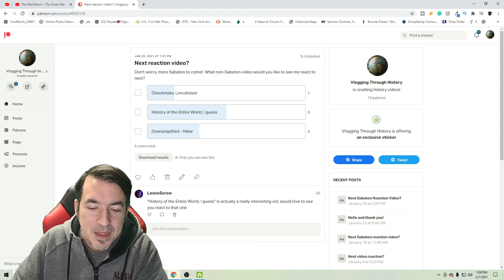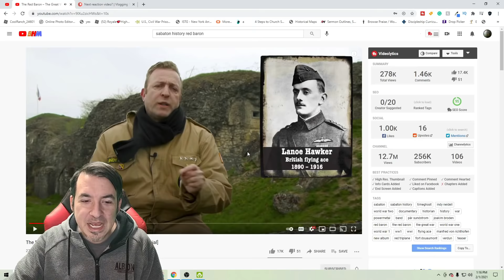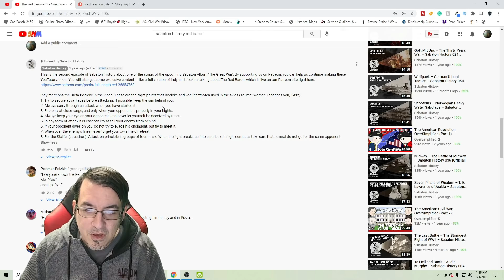THE RED BARON // Sabaton History // Historian Reaction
Tier 6
Mike Tasset

Tier 5
Kai Stasch

Tier 4
Graham Brown

Tier 3
Qethsegol
Robin Svensson